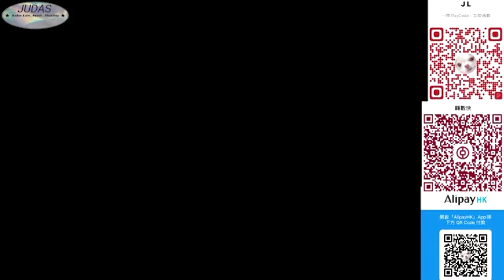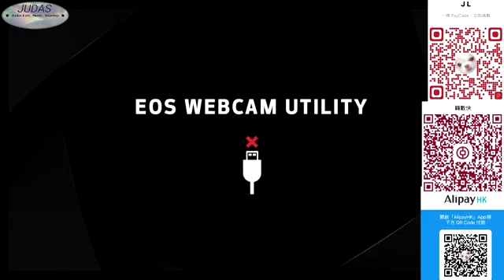Judas Law羅凱鈴唱15首歌@Judas Law Facebook Page Live Busking 01/08/2022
Judas Law羅凱鈴唱15首歌@Judas Law Facebook Page Live Busking 直播 01/08/2022

1）愛是最大權利
2）有了你
3）永不失聯的愛
4）至少還有你
5）心願便利貼
6）天變地變情不變
7）味道（唱一段）

※※示範彈琴聲音：
壹號皇庭/妙手仁心/夢中的婚禮

8）  祝福：張學友/葉倩文～Medley
9）  喝釆
10）黃色大門
11）破曉
12）天黑黑
13）白玫瑰
14）我們都是這樣長大的
15）約定
片長：1:35:35
※※喜愛Judas音樂的朋友仔可以掃一掃右上角條碼打賞支持Judas※※

🔴Follow Judas Law Instagram 粉絲專頁
Judas Law_Music_Sharing